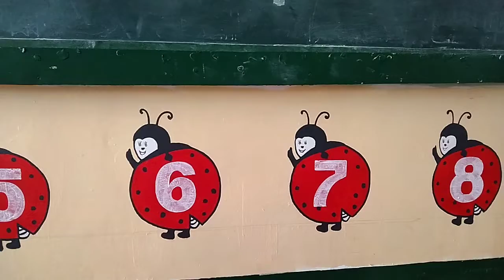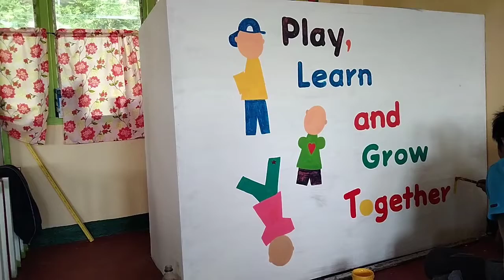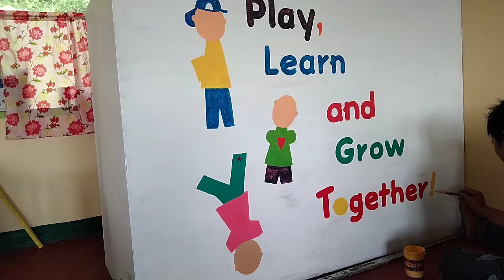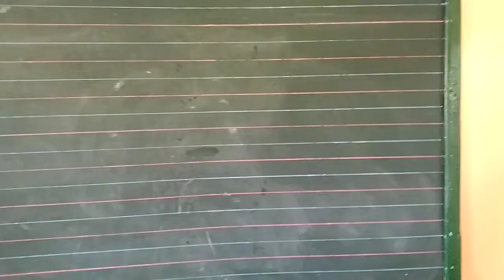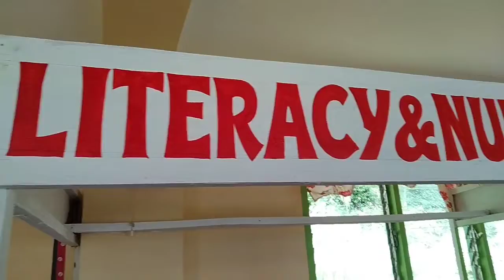kindergarten classroom design👍♥️